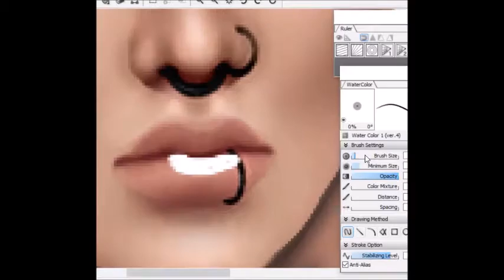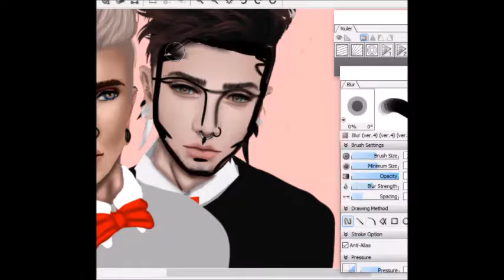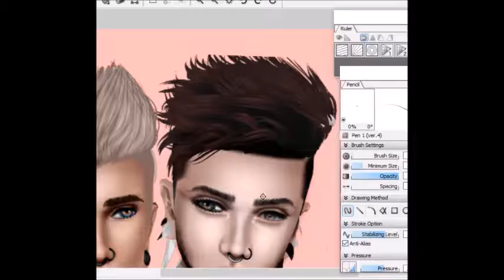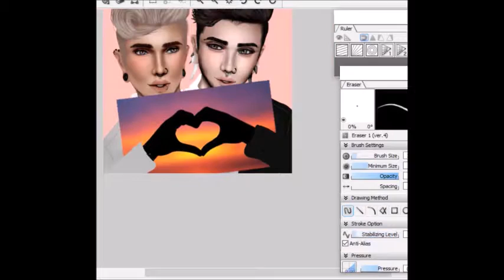IMVU DP Acesten and Favorit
Programs used:
Camtasia
OpenCanvas

Message me to request a default picture (dp), or find me on imvu so we can talk about pricing and such for one.